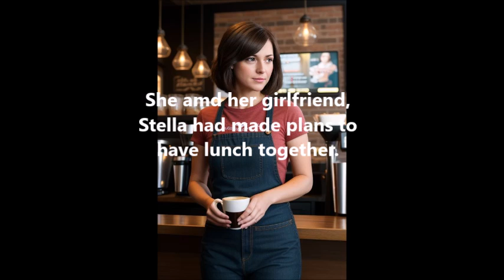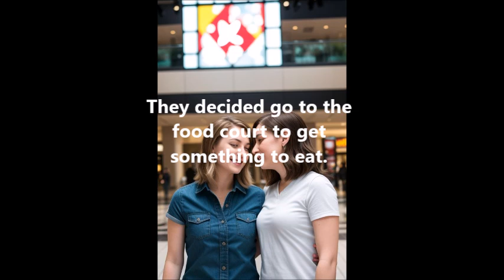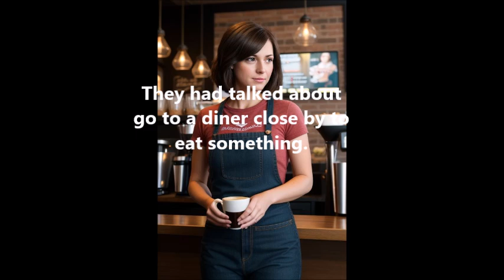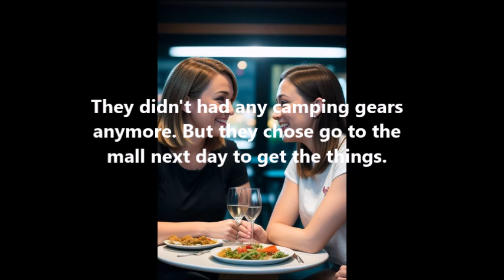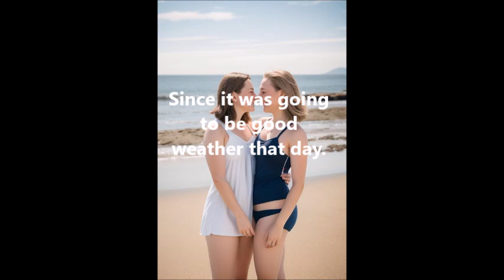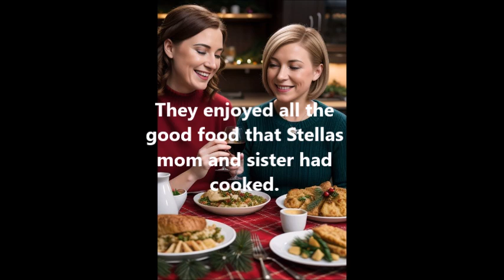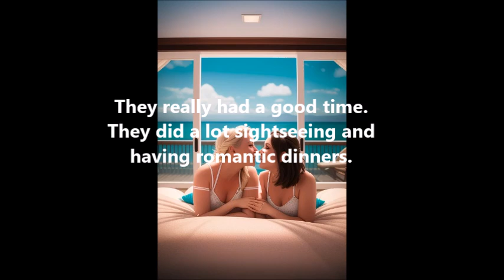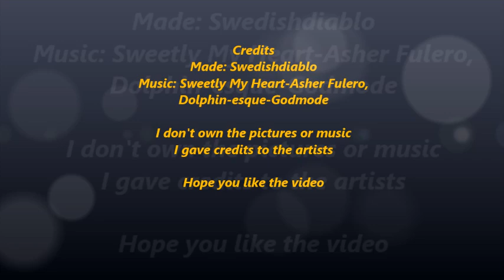Stella, Ava: A true love